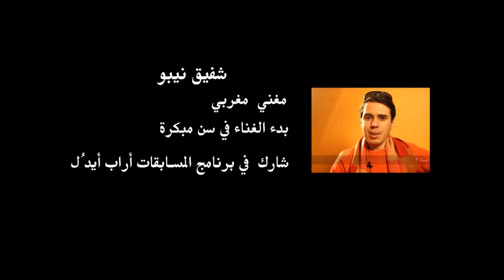برنامج س-ج - شفيق نيبو : الأبراشي صهيوني وأحلام تلعب وطوني خليفة لم ينصفني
برنامج س-ج - شفيق نيبو : الأبراشي صهيوني وأحلام تلعب وطوني خليفة لم ينصفني | زووم7 تيفي